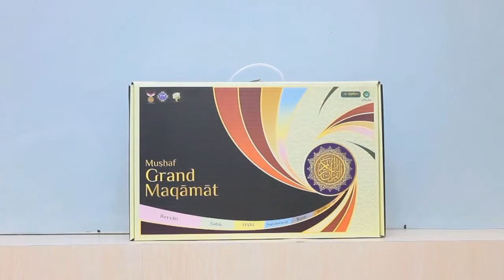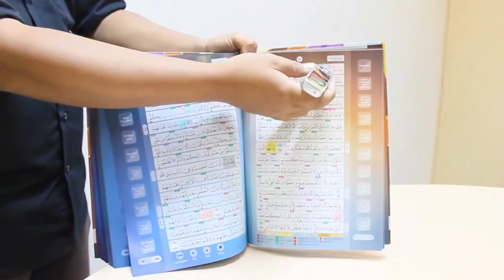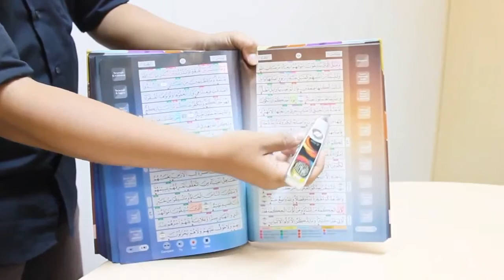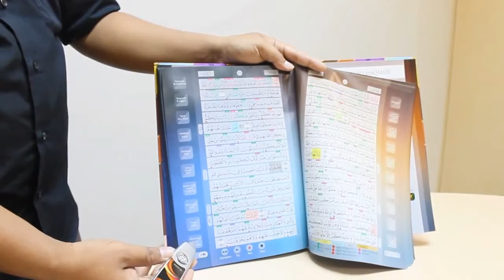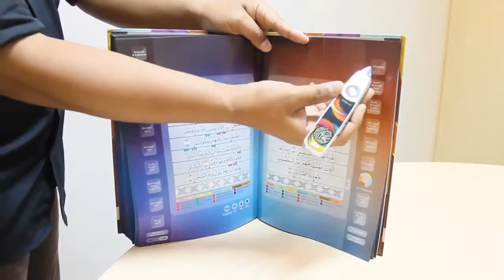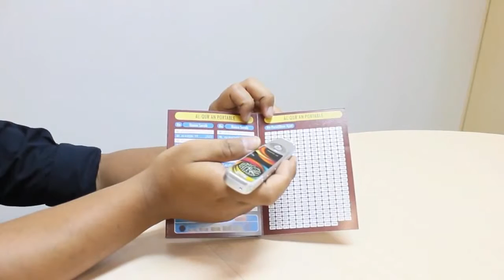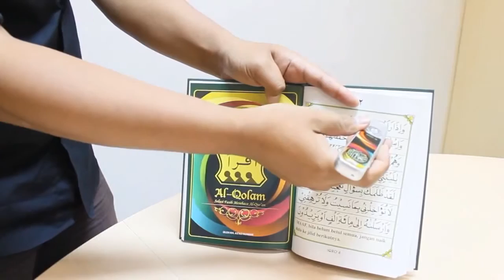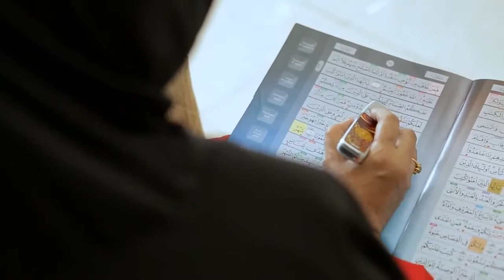Al-Qolam Mushaf Grand Maqamat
MUSHAF GRAND MAQAMAT

Memudahkan belajar membaca dan melantunkan Al-Quran dengan tartil dan semerdu Qori-Qoriah Indonesia berstandar Internasional.

Fitur Mushaf Grand Maqamat :
- Bacaan Riwayat Hafs,
- Bacaan Riwayat Qalun,
- Bacaan Riwayat Warasy,
- Qari Timur Tengah,
- Qari’ah Indonesia,
- Terjemah Bahasa Indonesia,
- Terjemah Bahasa Inggris,
- Ringkasan Tafsir Ibnu Katsir,
- Hadits Terkait pembahasan ayat,
- Kisah Dalam Alqur’an,
- Alqur’an Rainbow,
- Mutiara Juz 30,
- Keutamaan Surah,
- Penjelasan Tajwid,
- Rekam Suara,
- Murattal 30 Juz dan
- Bacaan Murattal Anak juz 30.

Dalam 1 set Mushaf Grand Maqamat :
- Talking Pen,
- Earphone & Charger,
- Mushaf Maqamat ukuran A4 dan A6,
- Tas,
- Iqra 1-6,
- Al-Qur’an Portable dan Kumpulan Doa.